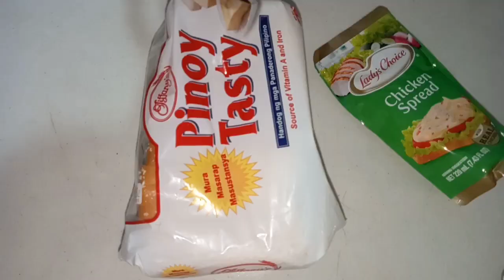Vlog 2 | meryenda time 🥪